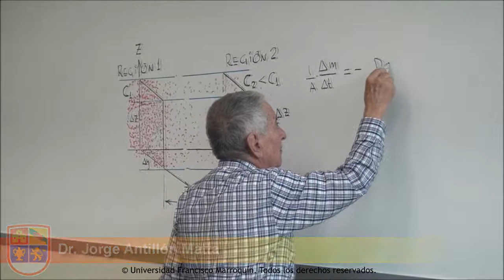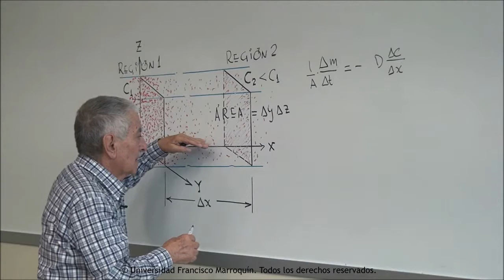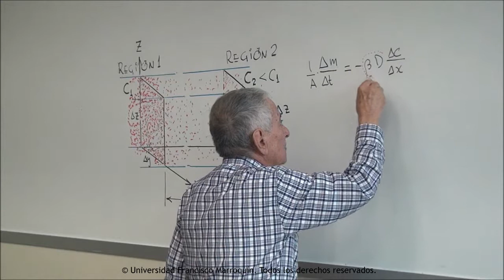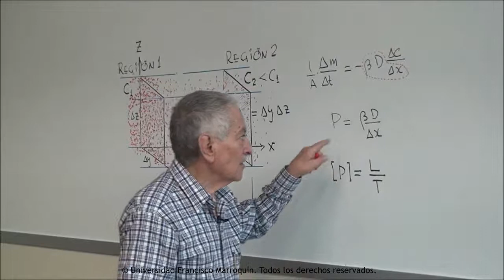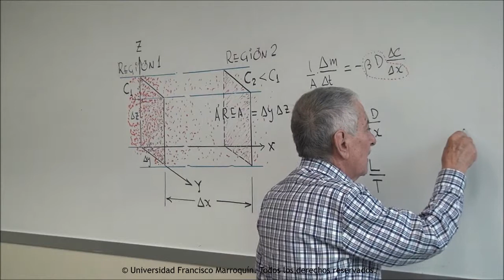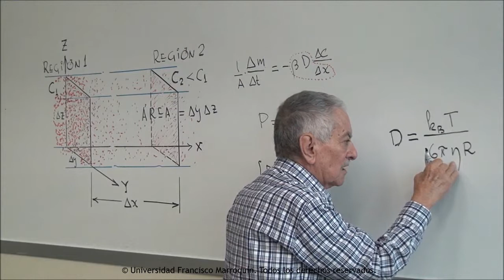Fenómeno de transporte Parte I Difusión Parte II